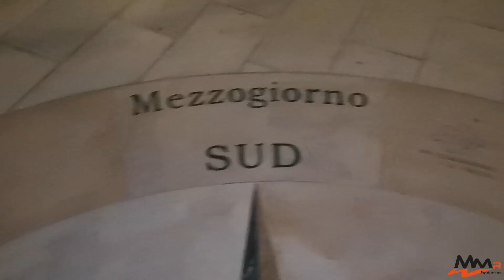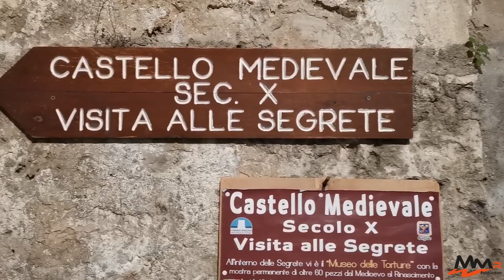LESINA E...DINTORNI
Un viaggio nella Puglia settentrionale/Molise, alla scoperta delle spiagge del Gargano e di Termoli.